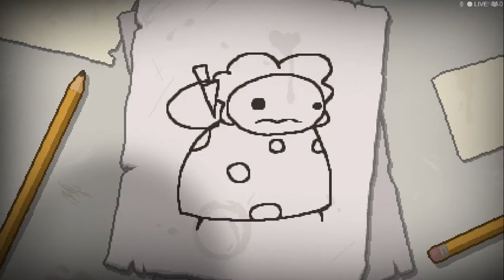Binding of Isaac Rebirth 5 2 2018 1 33 41 PM